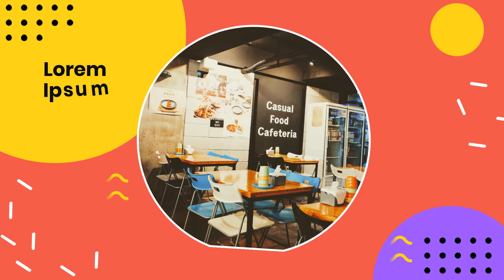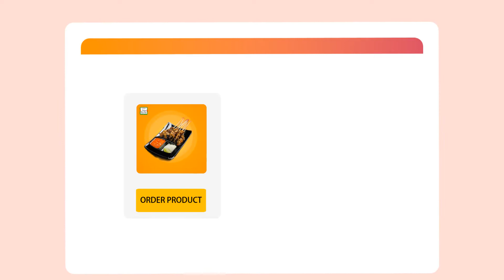Contoh Video Promosi Lembaga Aqiqah Resmi, Bersertifikat dan Terpercaya, Terima Video Iklan Animasi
Contoh Video Promosi Lembaga Aqiqah Resmi, Bersertifikat dan Terpercaya, Terima Video Iklan Animasi, Lihat Model Video Promosi disini